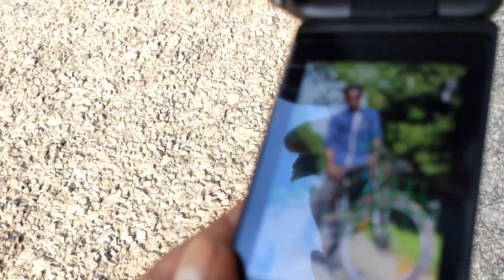Santali video photoshoot ☺️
# photographer :  Rupkumar ☺️Sujoy ☺️
# photoshoot : nearby Navodaya School road ☺️.